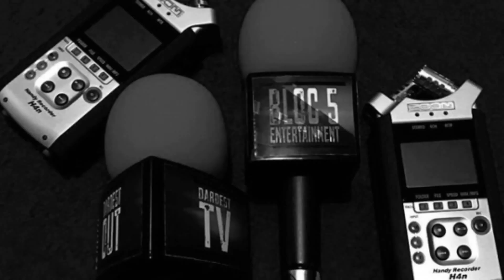(THROWBACK ) THE PUGILIST 03/04 BROCKLEY SE4 ( REP YOUR BLOC ) THE BLOC'S HOT ( DIFFERENT TIMES )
THROWBACK FOOTAGE BROCKLEY SOUTH LONDON 03/04 TIMES WITH THE PUGILIST A LYRICIST FROM THE SOUTH . THIS ONE WAS DIFFERENT . HE'S FLOW AND BARS ARE A DIFFERENT MADNESS . LISTEN GOOD TO WHAT HE AS TO SAY . IT'S ALL REAL . HE AS THE STORY IN ORDER . SOMETHING U CAN LEARN FROM . DON'T MISS THIS ONE . THIS MAN WENT IN WITH CANNIBUS ON RADIO WHEN CANNIBUS WAS AT A PECK STAGE OF HE'S CAREER

YOUTUBE  DARDEST TV

DON'T MISS A FOOTSTEP